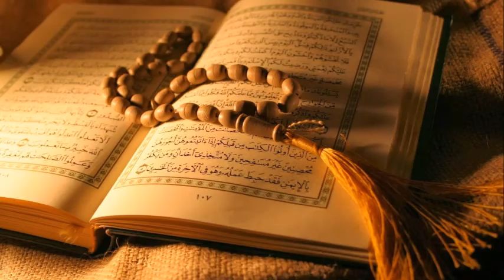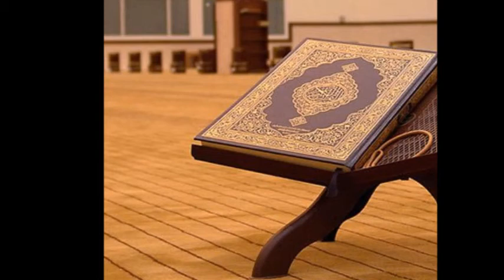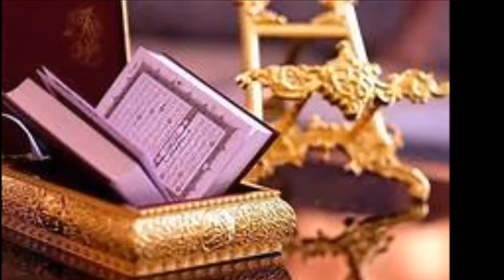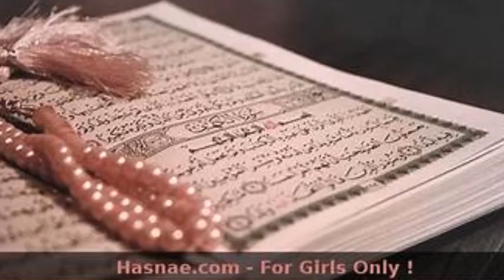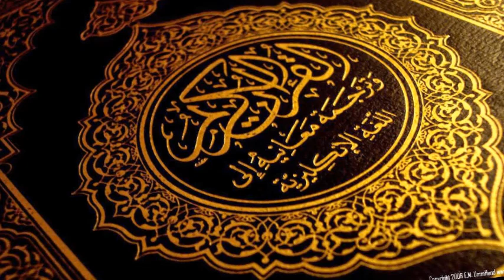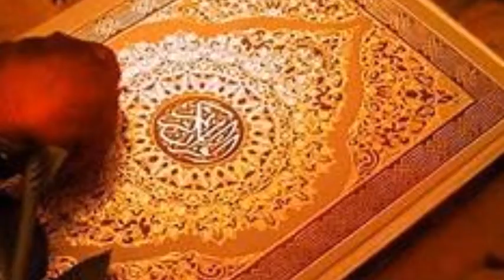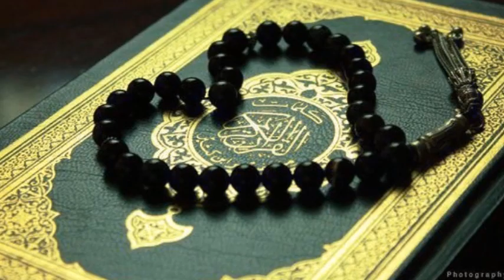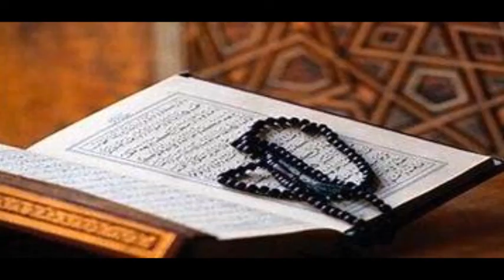الشيخ معاذ أحمد الدويك - بعض المقاطع للشيخ معاذ الدويك -من المغرب-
الشيخ معاذ الدويك

مونتاج/ علي عادل محمد أبوالخير